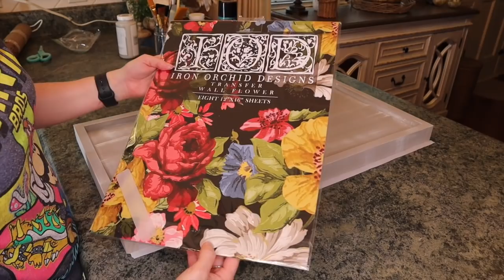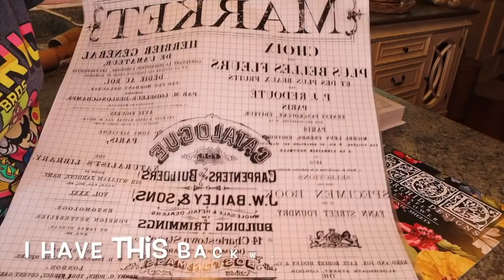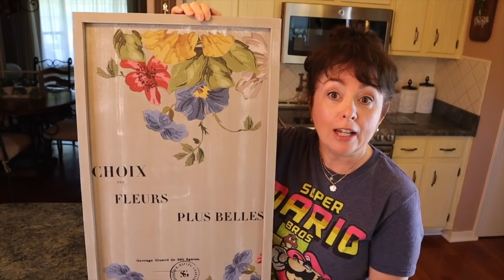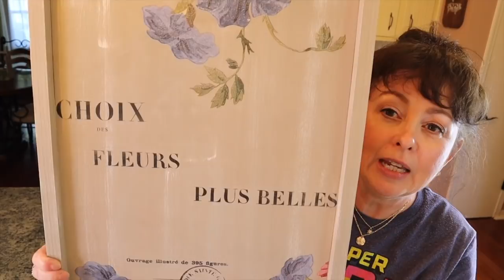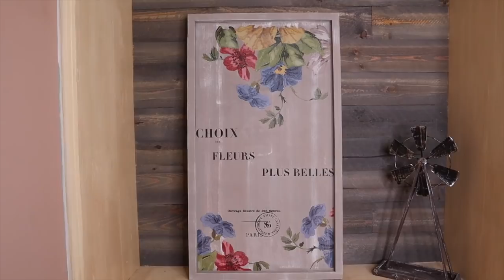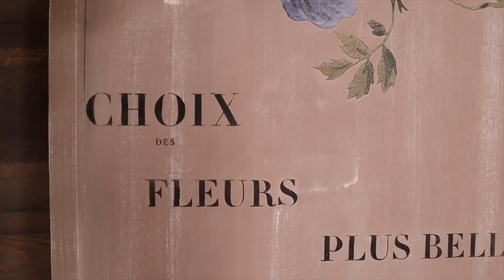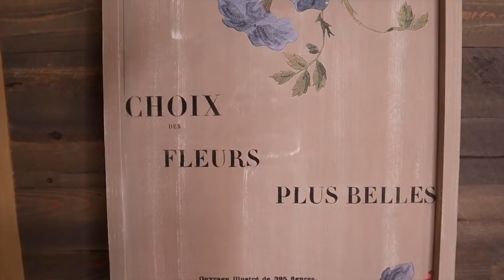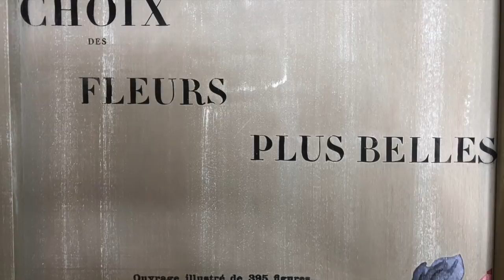Look What I Do With This | So Farmhouse!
In this video, Look What I Do With This | So Farmhouse! I show how I take a plain board and transform it into a beautiful piece of Farmhouse decor. This diy picture is so shabby chic or even French Country Farmhouse and would be beautiful in this type of decor!  Look what I do to transform this plain piece of wood.

MATERIALS USED:
Wood cut to size you like mine is 15 1/2  x 27 1/2 overall
Waverly Chalk paint in Mineral
Waverly Chalk paint in Plaster
Transfers
Brush x 2
Minwax Water Based Polycrylic protective finish.

LINK TO KLEIN PILERS FROM AMAZON
LINK TO CRICUT EASY PRESS MAT
LINK TO MY CRICUT FROM AMAZON
LINK TO LIGHT GRIP MAT TO USE WITH CRICUT FROM AMAZON
LINK FOR FULL GLUE STICKS FROM AMAZON
LINK FOR MINI GLUE STICKS FROM AMAZON
LINK FOR MY DEWALT GLUE GUN FROM AMAZON
LINK FOR MY DEWALT SINGLE EDGE PULL SAW FROM AMAZON
LINK FOR THE HAPPY PLANNER I USE FROM AMAZON